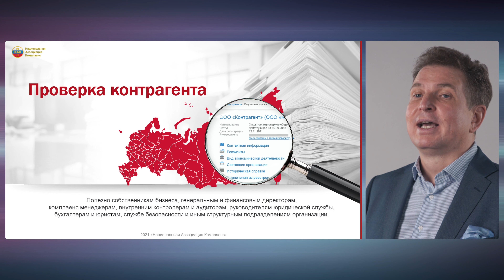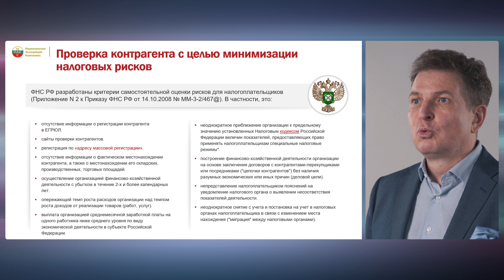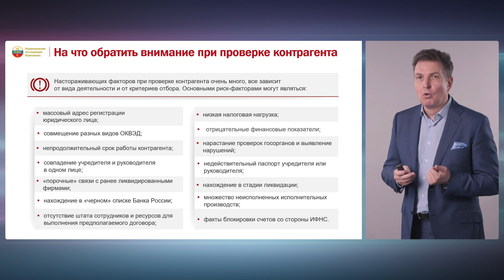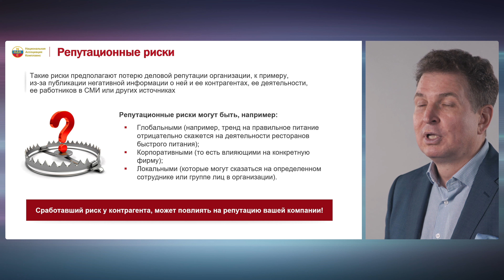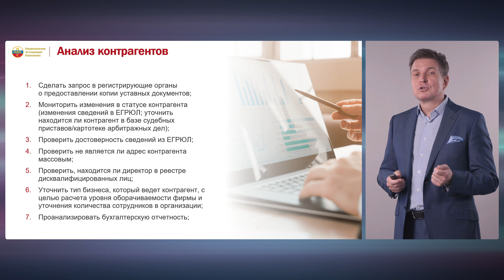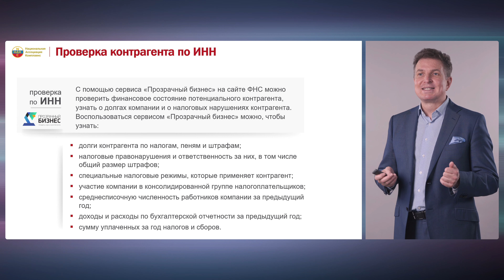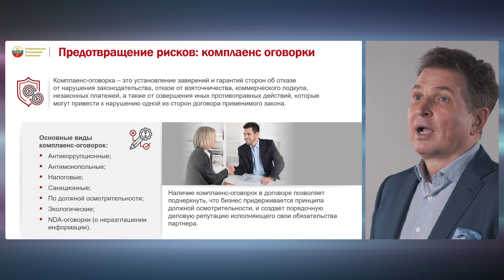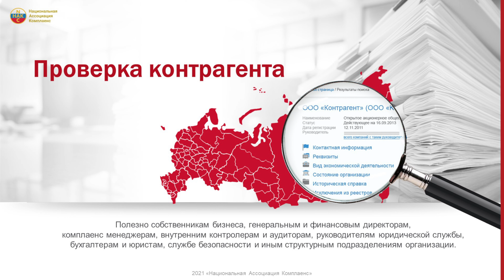Проверка контрагента Налоговая проверка контрагента по ИНН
Проверка контрагента

Структура вебинара:
Проверка контрагента – это…
Проверка контрагента, мониторинг контрагента - нужны ли?
На что обратить внимание при проверке контрагента
Риски в отношениях с контрагентами - какие они?
Анализ контрагентов
Проверка контрагента бесплатно и самостоятельно
Проверка контрагента по ИНН
Проверка поставщика
Должная осмотрительность в организации (ст. 54.1 НК РФ)
Предотвращение рисков: комплаенс оговорки
Памятка мероприятий для проведения должной осмотрительности
Карта рисков – инструмент комплаенс-системы

Проверка контрагента – это широко распространённый термин, который обозначает сбор и анализ информации о любом юридическом лице и/или индивидуальном предпринимателе.

Должная осмотрительность – это совокупность мероприятий по получению необходимой достоверной информации.

Коммерческая осмотрительность – это совокупность мероприятий по всестороннему исследованию деятельности своего будущего делового партнера, включающая в себя проверку деловой репутации, качество выполненных ранее работ по другим контрактам, исследование численности персонала, а также предоставление контрагентом в ответ на запрос, подробную информацию о том, кто будет непосредственно производить работы

Бизнес хочется вести с надежным партнером. Увы, таков не каждый. Для того, чтобы быть уверенным в контрагенте/поставщике/клиенте, федеральная налоговая служба рекомендует проявлять должную осмотрительность и собирать досье. На вебинаре вы узнаете, каким образом проявление должной осмотрительности помогает вашему бизнесу, какие для этого существуют инструменты и как сделать их обычной практикой в действующей организации.